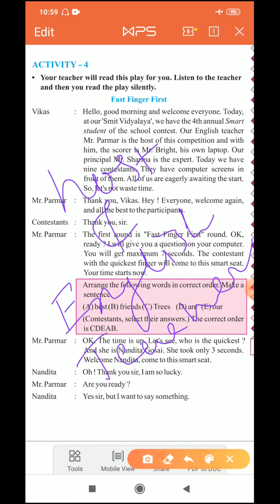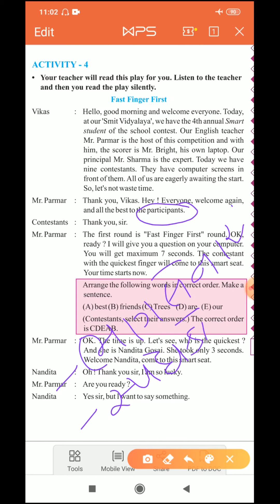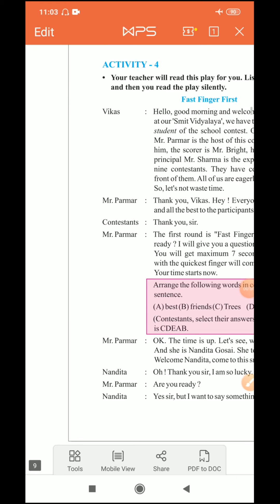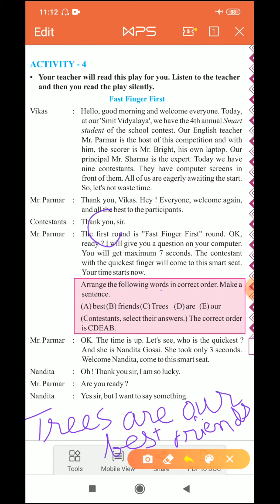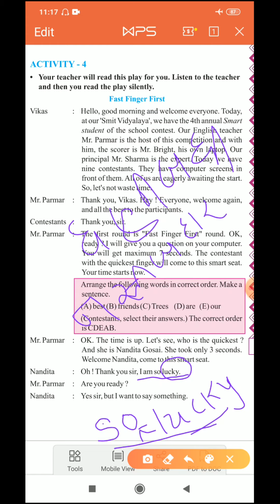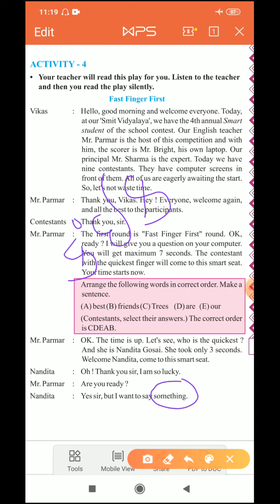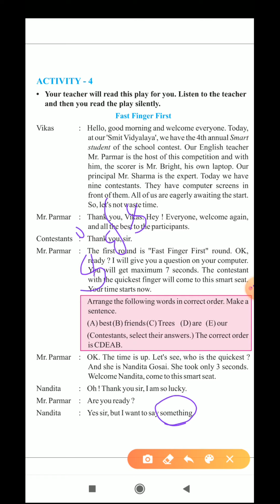Std. 8 ENGLISH Activity-4 Part-1